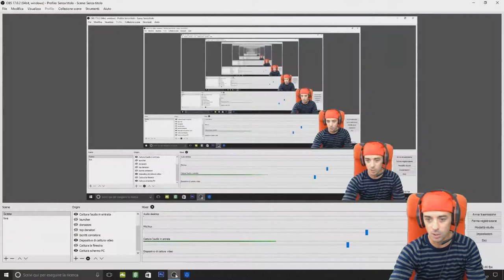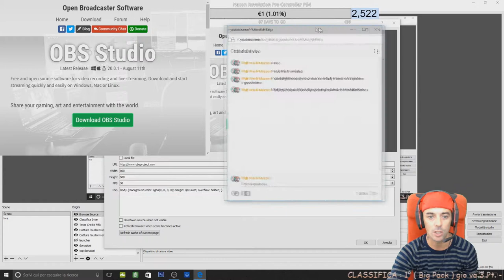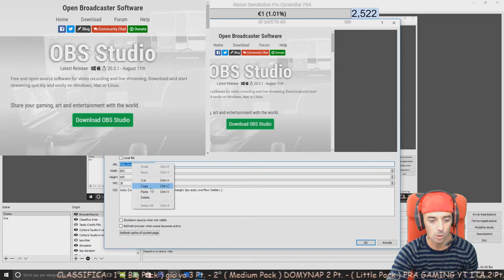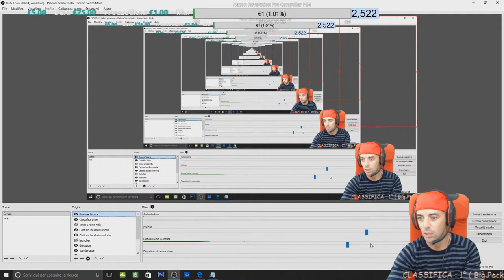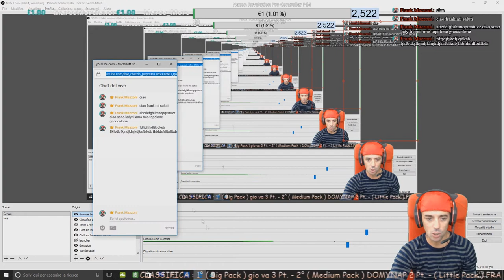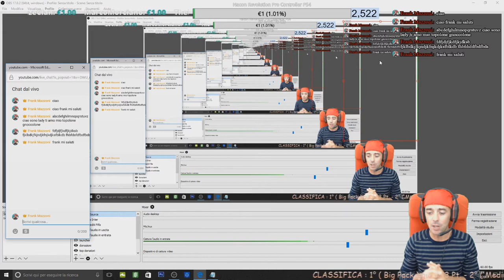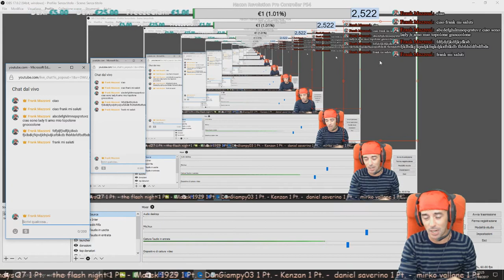TUTORIAL OBS - CHAT TRASPARENTE su SCHERMO - CHAT Green Screen - CHAT Croma Key